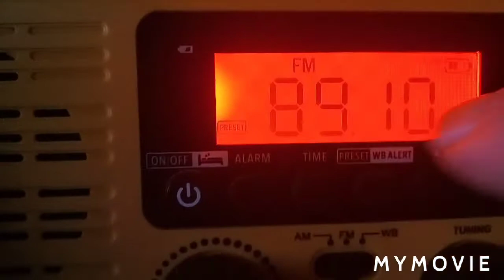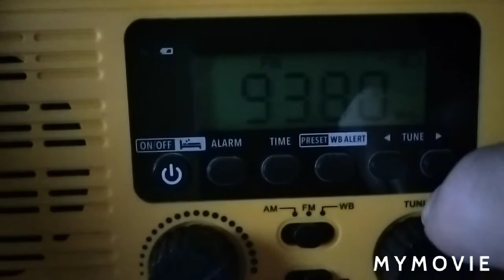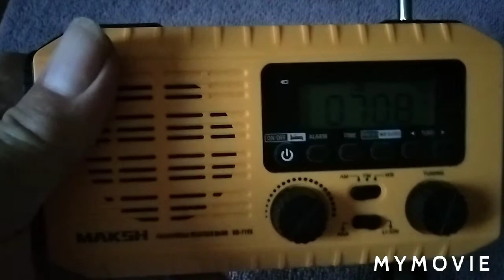MAKSH RD-719X EMERGENCY RADIO/GREAT WEEKEND RADIO